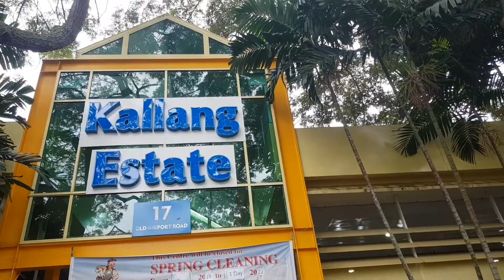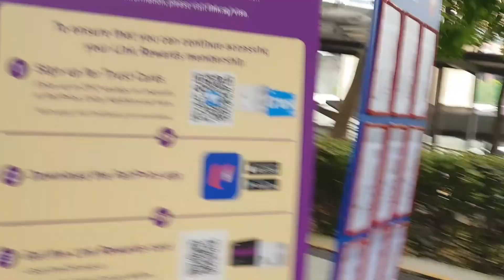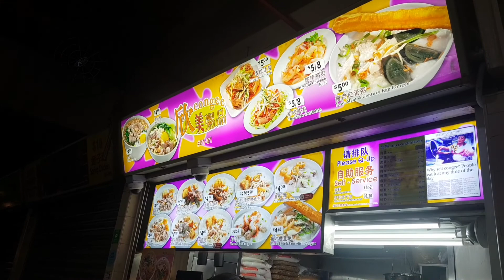Helping a friend